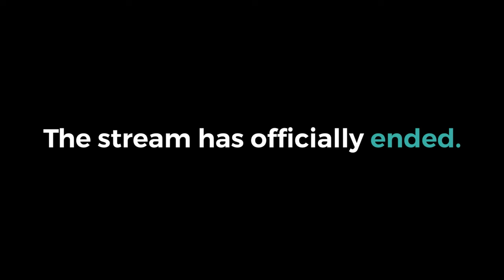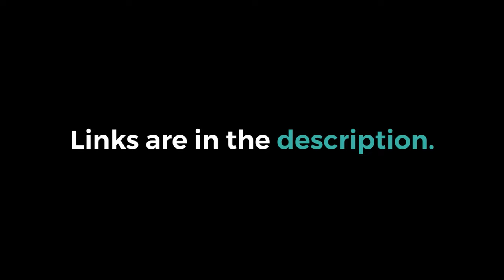Classical Theism: Is God Personal Like Us? Ryan Mullins + Steven Nemes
In this video, I'm joined by Dr. Ryan Mullins (Theistic Personalist) and PhD candidate Steven Nemes (Classical Theist) to introduce something that is known as the "Theistic Personalist vs Classical Theist" debate. This debate has a rich history, but many people aren't even aware it exists!

GIVING

LINKS

SOCIAL

MY GEAR